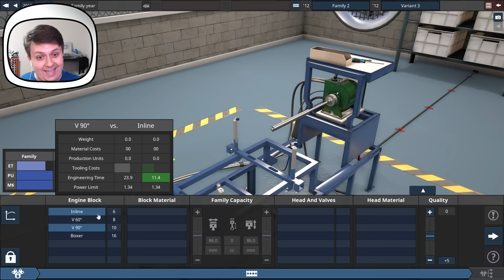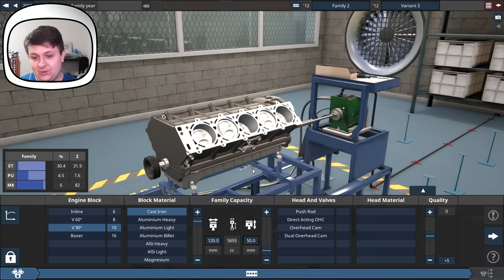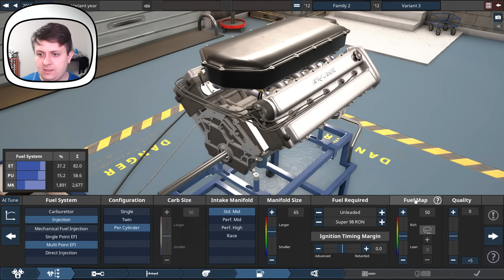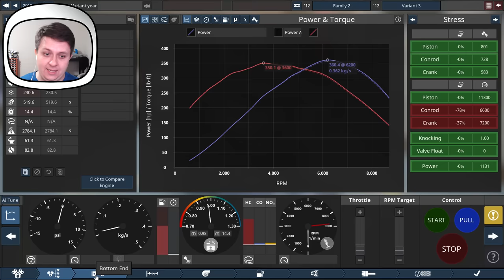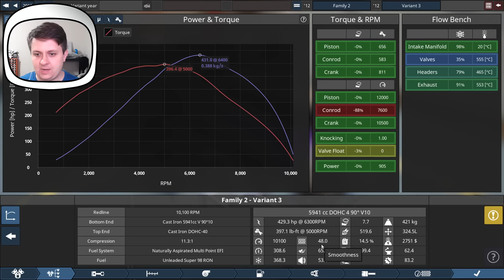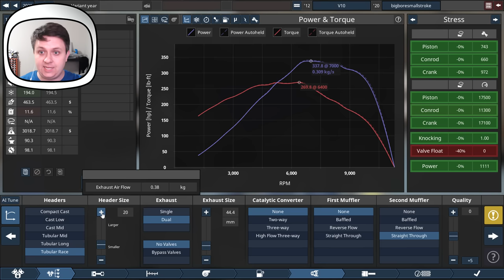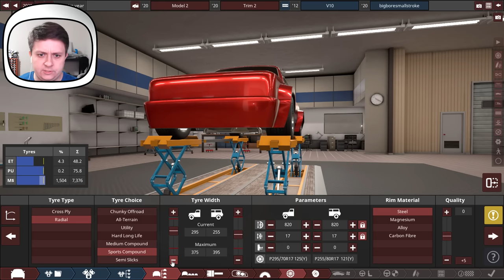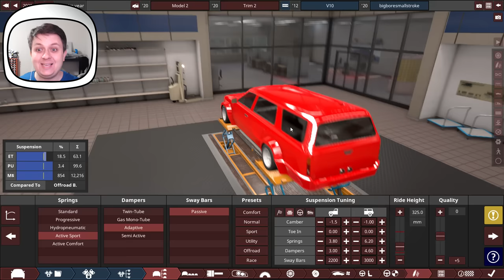Building & Testing a V10 Engine With LARGEST Bore and SHORTEST Stroke! (Automation | BeamNG)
Today I will be attempting to build an engine that has the largest bore and shortest stroke combination possible in Automation to see what kind of engine we end up with! I decided this needed to be a high revving V10 and boy was I surprised by the results of this absolutely ridiculous stroke to bore ratio. I ended up putting the engine into the ONLY car it would fit in and turning it into a track monster to rip around in BeamNG!